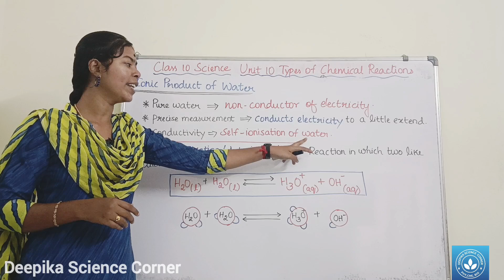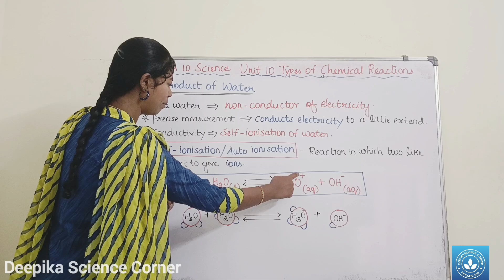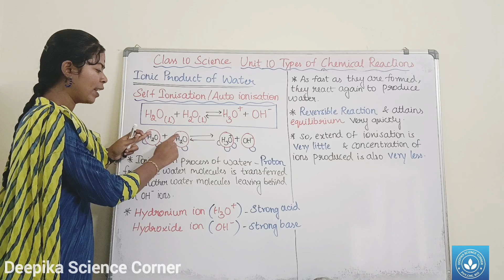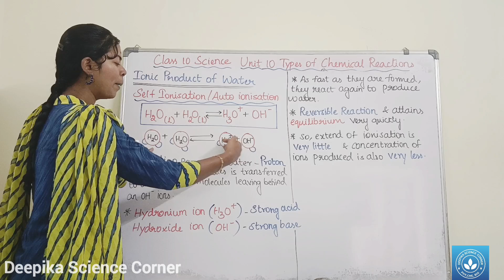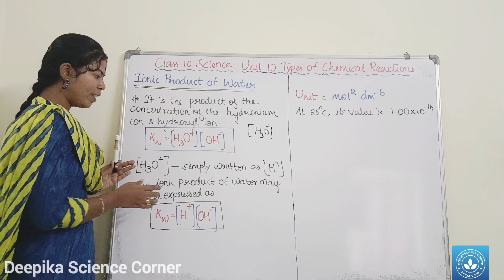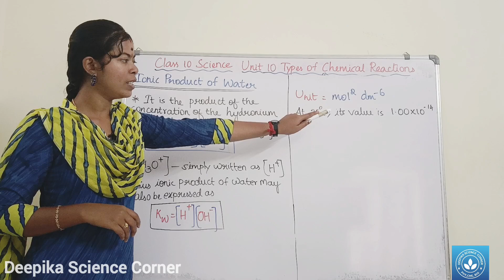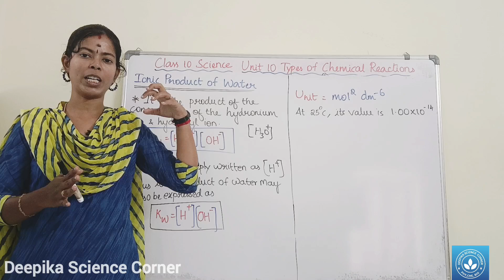Ionic Product of Water| Class 10 Science Unit 10 Types of Chemical Reactions